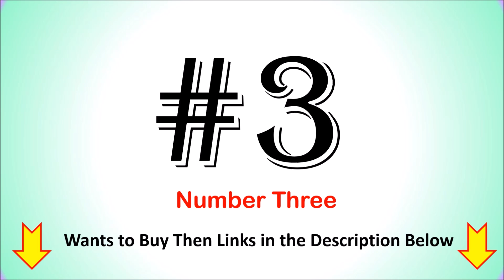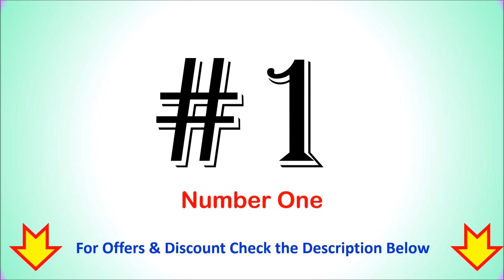Best 27 Inch 2k Monitor in India with Price 2024 ⚡ सबसे अच्छा 27 इंच 2k मॉनिटर ⚡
Best 27 Inch 2k Monitor in India  ⚡ सबसे अच्छा 27 इंच 2k मॉनिटर ⚡

List of Top 6 Best 27 Inch 2k Monitor in India 2024

1. LG 27" QHD Ergo IPS Monitor

2. BenQ GW2790QT 27" IPS 2k QHD Monitor

3. Lenovo Legion R27q-30 Gaming Monitor

4. ViewSonic 27Inch 2K Gaming Monitor

5. LG Qhd 2K 27Qn600 Monitor

6. Lenovo Gaming G-Series 27 inch Monitor

Checkout the list of Top 6 Best 27 Inch 2k Monitor in India.
Is 27-inch monitor good for 2K?
What inch monitor is best for 1440p?